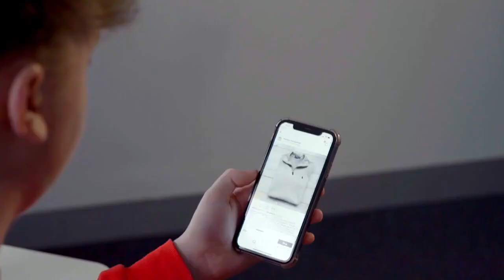Undressing the Industry | A Sustainable Fashion Documentary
In line with Fashion Revolution Week (18th-24th April 2022), Project Fashion Fixed is proud to present this original documentary made by 2nd Year Film Production students at the University of Lincoln. Featuring exclusive interviews with sustainable fashion influencers, the short film follows student, Jordan Goodwin, as he learns about the negative impacts of fast fashion on the environment.

Director: Emma Boogaard
Producer: Jessica Tooth
Cinematography: Javier Perez de Lema Campos
Edited by: Jack Geary & Javier Perez de Lema Campos
Sound: Jordan Goodwin
Lighting: Jack Geary
Production Design: Emma Boogaard
1st Assistant Camera: Jessica Tooth